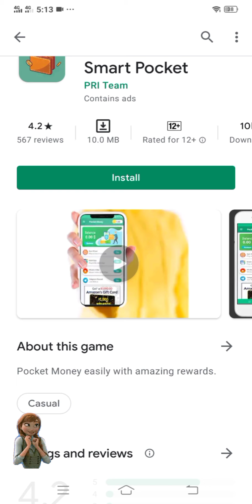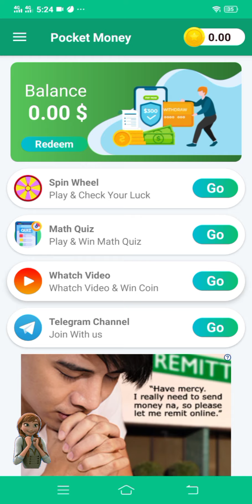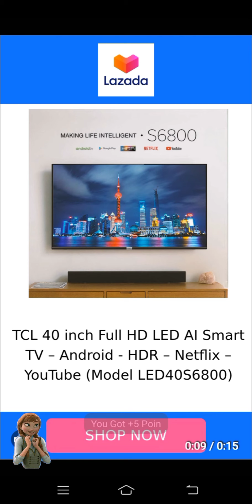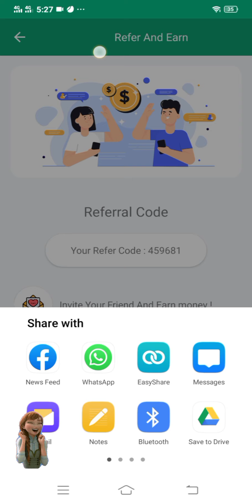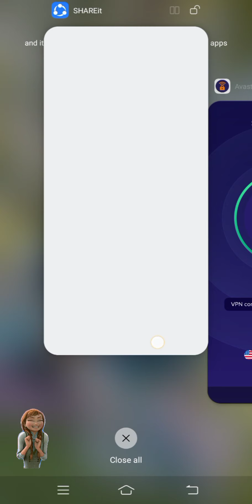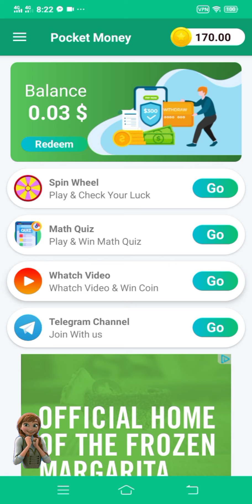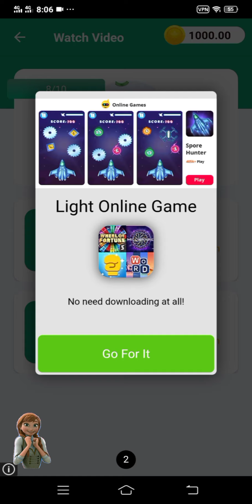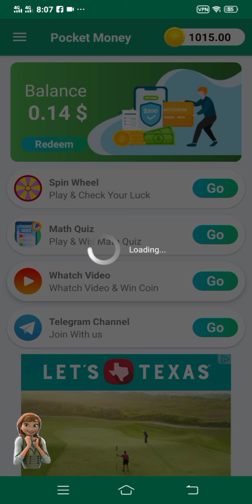Pocket Money App Review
This is my personal review of Pocket Money-Smart App.

Questions to be Answered:
1. How to Earn?
2. Payment Method?
3. If it Really Pay's?